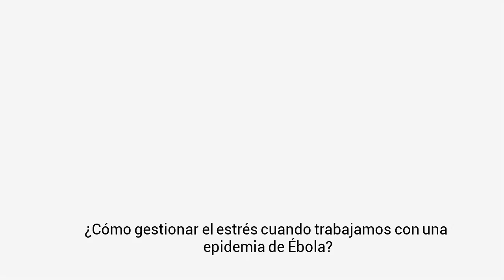¿Cómo gestionar el estrés cuando trabajamos con una epidemia de Ébola?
Testimonio de Marianne Kédia
Psicóloga responsable del servicio de estrés y condiciones laborales de Acción contra el Hambre.